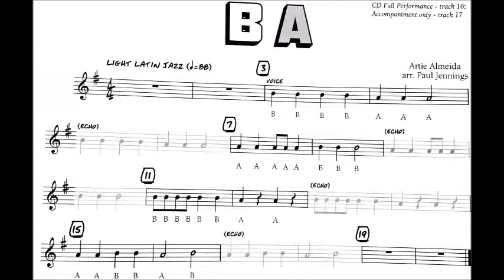B A Warm Ups